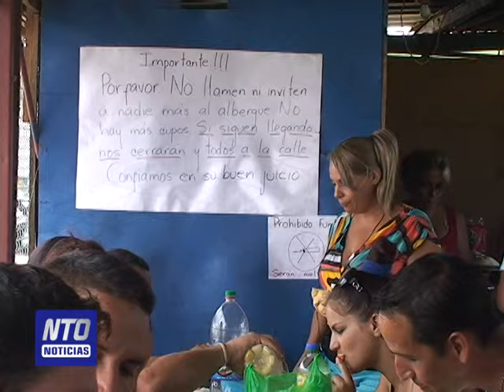Grecia alberga más de 120 Cubanos